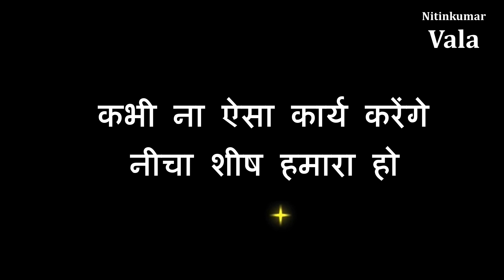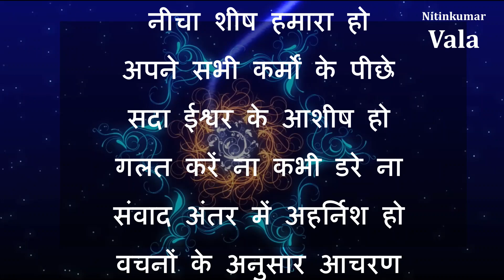Hindi Poem: Kabhina Aisa Karya Karenge I हिंदी कविता: कभी ना ऐसा कार्य करेंगे I